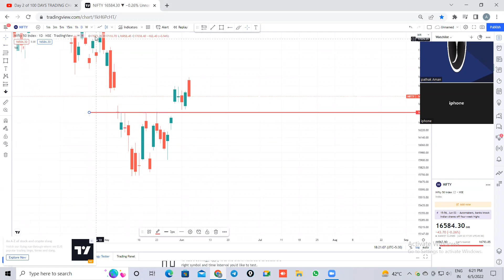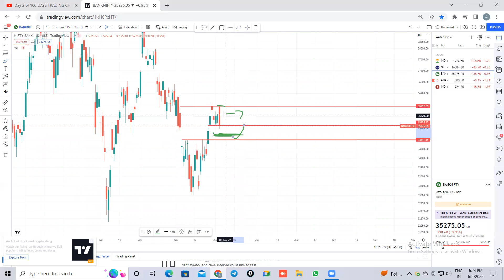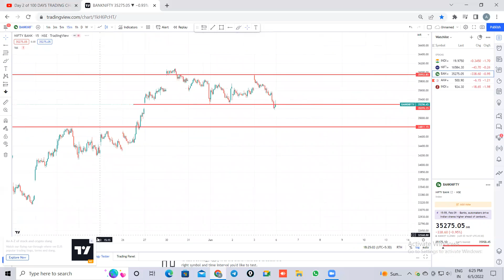Daily Best Intraday Stocks || 6 june 2022 || Stocks to trade tomorrow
❤THANKYOU FOR WATCHING.

TRADING FOR5 April 2022